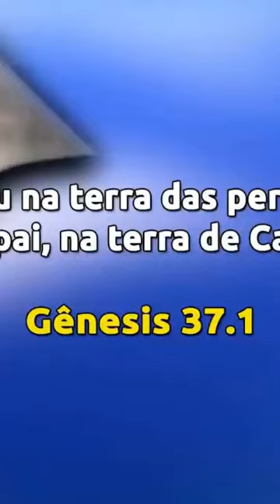Missionário RR Soares Aprenda ser dirigido por Jesus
igrejas 1
Compartilhe